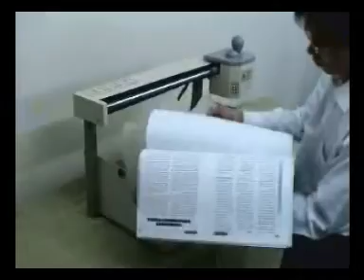ARTSIGN Glue binding machine GB-40